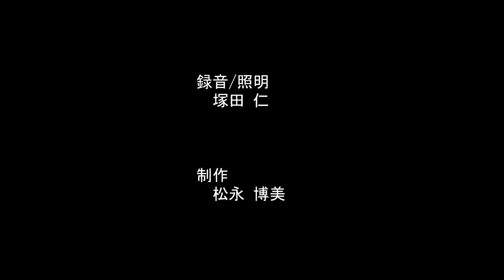銀杏酒場 【B組作品】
出演：上嶋和輝、上田明日夏、浜田太郎
原作：藤谷清六
監督：神宮司健
制作・著作：ハロー山梨